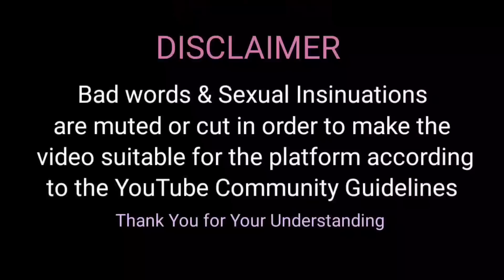'Apne Baap se aise sawal karega? | Sach Ka Saamna | BB Ki Vines' Reaction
Social Networks -